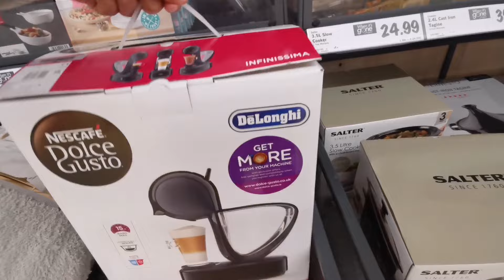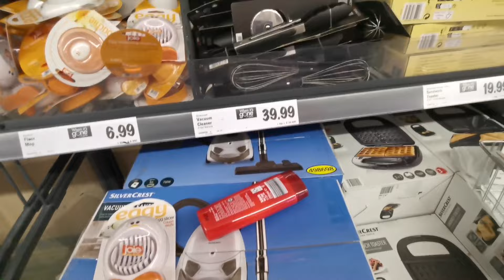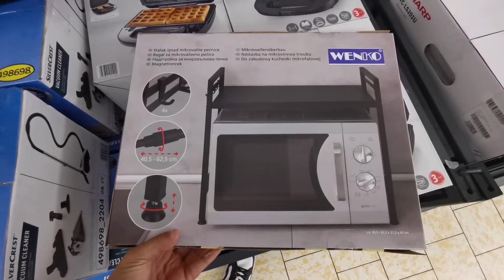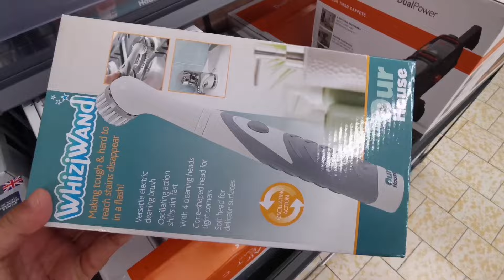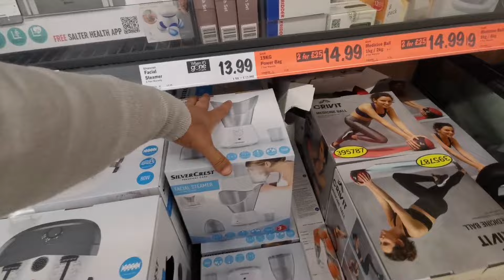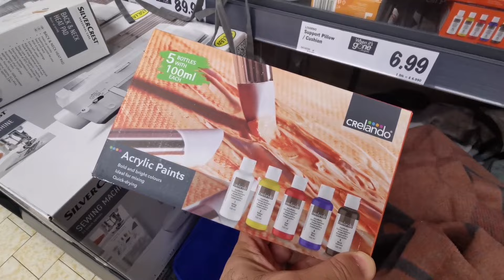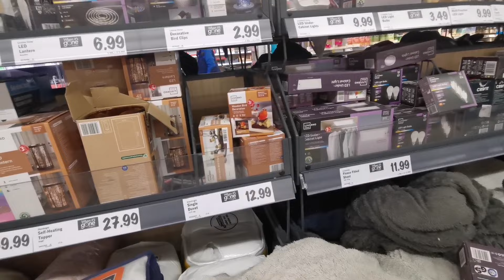WHAT'S NEW IN MIDDLE OF LIDL THIS WEEK / COME SHOP WITH ME